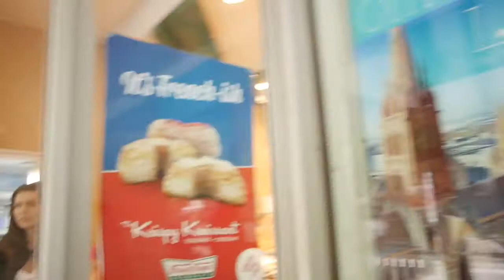Welcome Back - November 2013 - Violet LeBeaux Vlogs